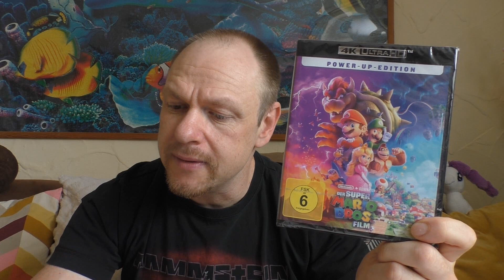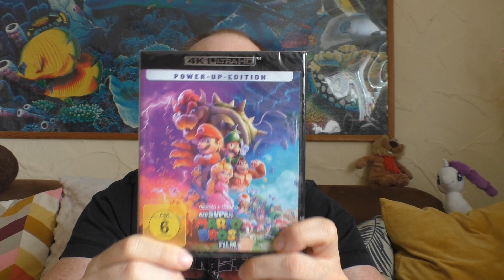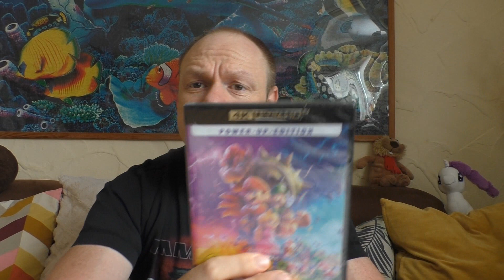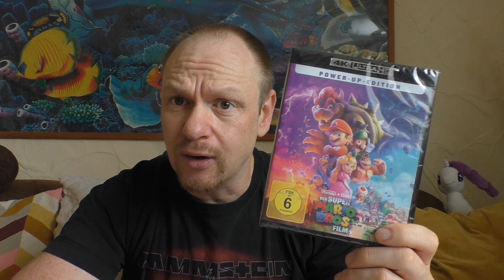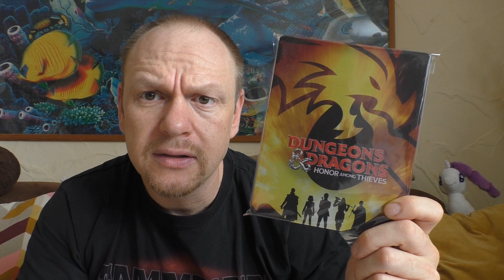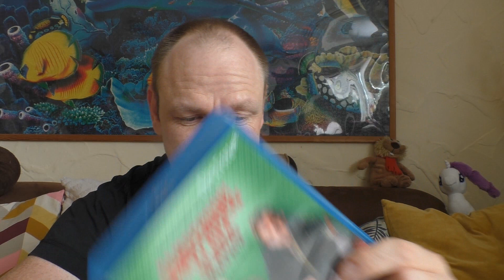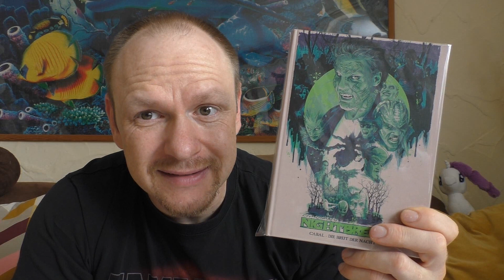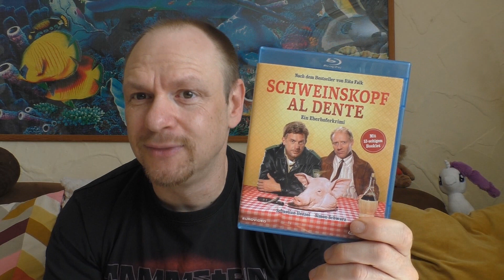Vorhees82 - Filmtagebuch 2023 - Kalenderwoche 26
und noch diese Themen:
- 9. Woche 90-Tage Challenge
- Gewinnspielverlosung - Super Mario Der Film

Lasst doch einen Kommentar da welche Filme
ihr angesehen habt in dieser Woche :)

Hier kommt ihr zu meinen Shops wo ich alles bestelle:
Amazon.de
Steelbooks:

Hier könnt ihr mir weiter folgen und mich erreichen:
Letterboxed:

Euer Vorhees82